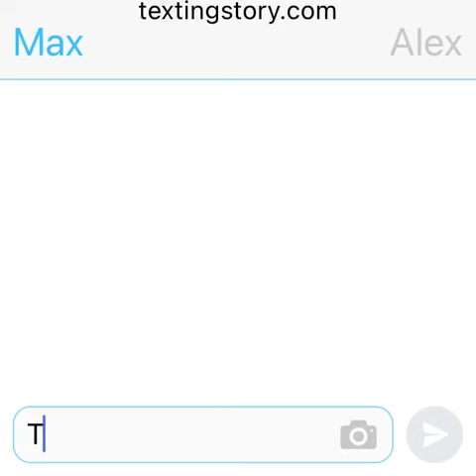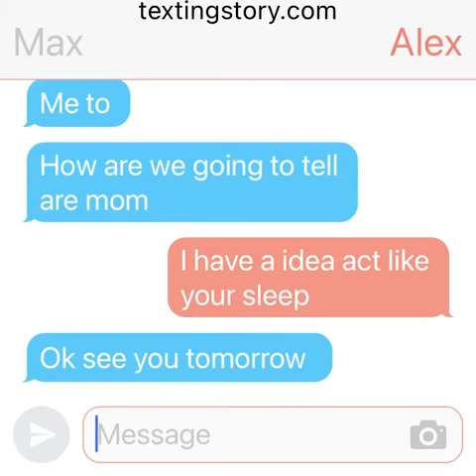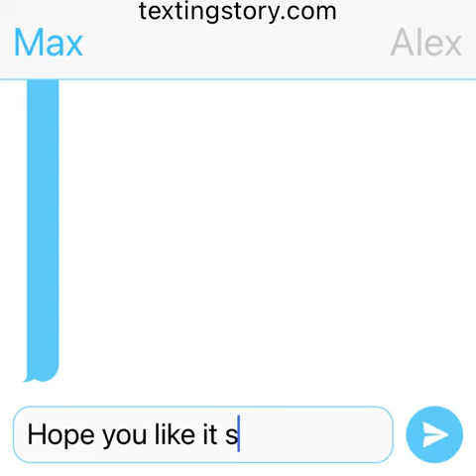Life as a kid